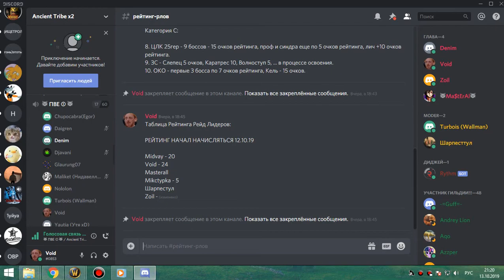3я часть кара гер мишка 13 10 19